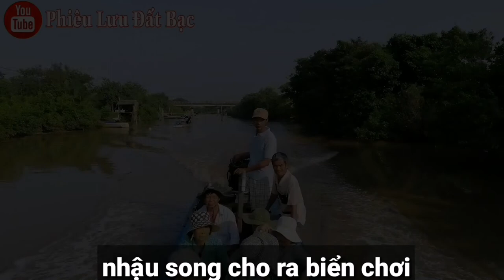Dân Sài Gòn trói cua siêu hài | PLDB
Dân Sài Gòn tập trói cua trói sông nhìn mắc cười lắm luôn. Con cua cũng không muốn bò nổi luôn.
•Phiêu Lưu Đất Bạc là kênh chuyên săn bắt,ẩm thực,du lịch.
•Chia sẽ đời sống người nông dân sớm nắng chiều mưa lao động vắt vả.
►Ủng Hộ Tôi Nhấn Vào Đăng Ký: Phiêu Lưu Đất Bạc
Ủng hộ kênh 2 anh bạn quê nhà Bạc Liêu.
Chân thành cám ơn mọi đã xem video của tui. Nếu có gì sai sót hay góp ý mọi người hay bình luận bên dưới để tui biết và sữa sai.
Để tui hoàng thiện nhất cho mọi người xem.